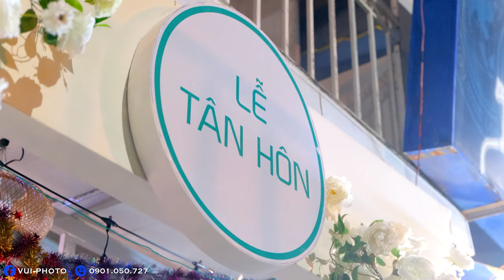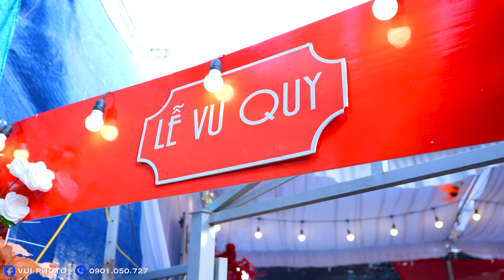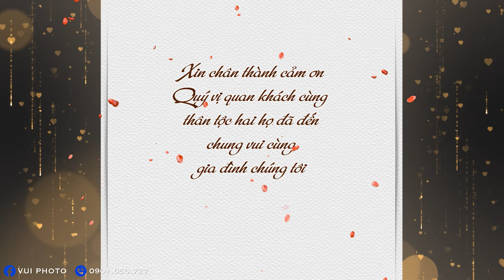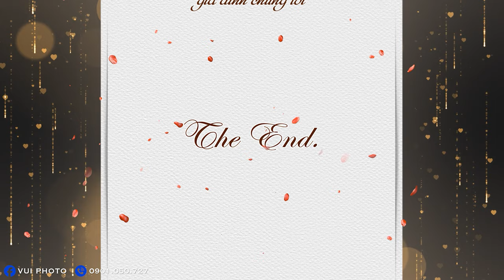Lễ Thành Hôn | Thành Đạt x Ngọc Duy | 07-01-2024